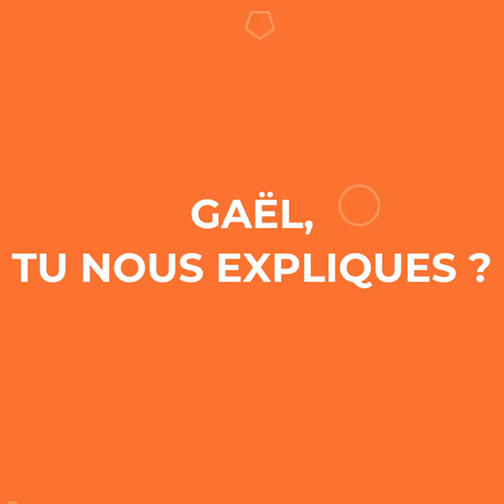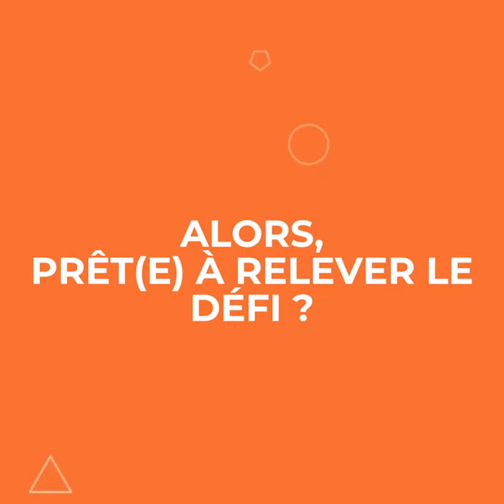NOUVEAU à Orléans - Formation Chef(fe) de projet e-commerce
💥 Alerte Info 💥
On vous présente la nouvelle formation "Chef de projet E-Commerce" à Orléans !
Elle commence le 7 décembre, et n'attend que vous !